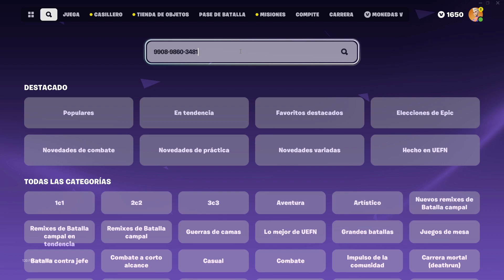GANA +170.000 XP CON MAPA BUG DE XP 😄SUBE DE NIVEL EN LA TEMPORADA 4 DE FORTNITE CON BUGS DE XP